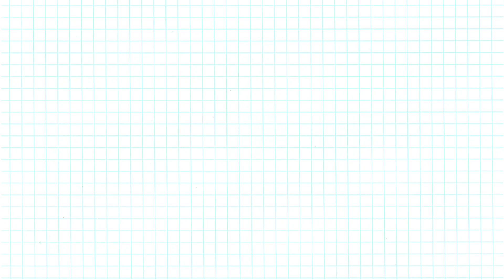DIYA DECORATION | Best Out Of Waste | Reuse Old Diya | Diwali Decoration | Home Decor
You can also watch following in my channel :
Birthday Card

diya decorations , diwali decorations , diya decorations at home,